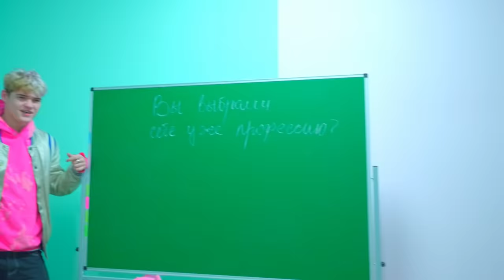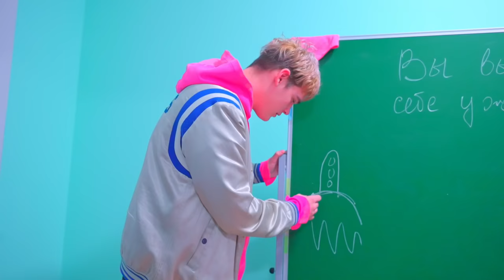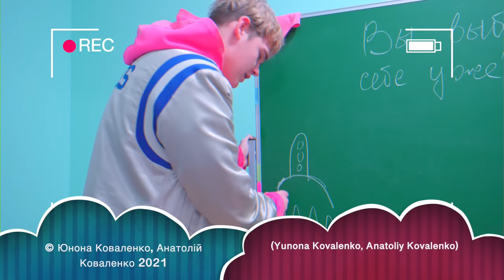Diana's Little Sister Takes on High School Cheerleading: Dana's Glamorous Transformation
Join us as we follow Diana's younger sister, Dana, on her exciting journey into the world of high school cheerleading. Witness Dana's remarkable transformation from a shy newcomer to a glamorous and confident cheerleader. This video is packed with heartwarming moments, inspiring performances, and a glimpse into the competitive world of cheerleading. Don't miss out on Dana's incredible story as she navigates the challenges and triumphs of high school cheerleading!